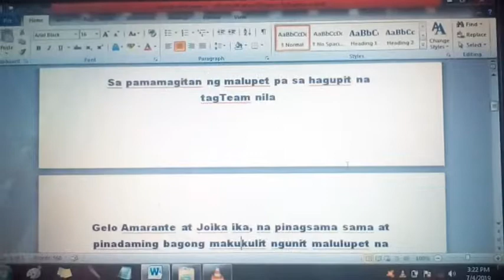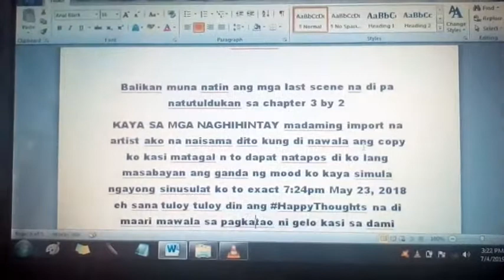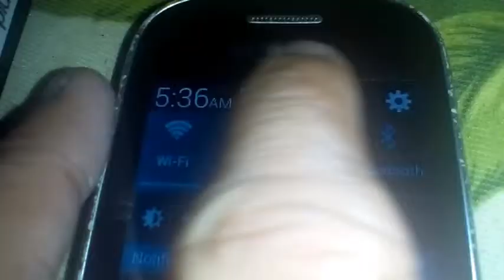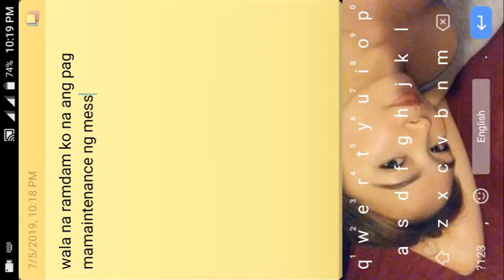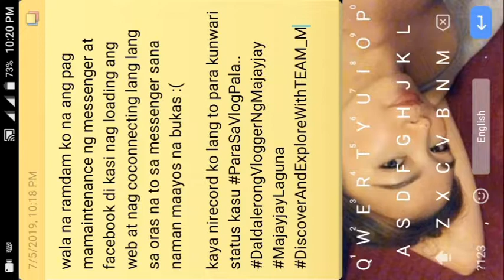RAW VLOG SESSION 3 - JULY 5 , 2019 START 4:28 am - Walang Tulog dahil sa..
Naka pin sa comment box  ang discription